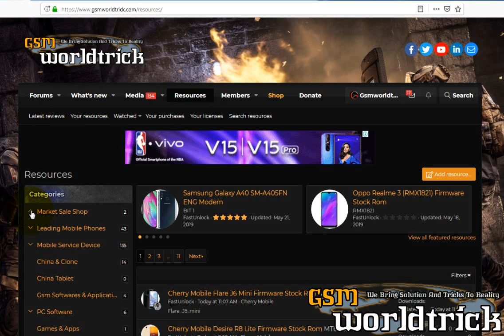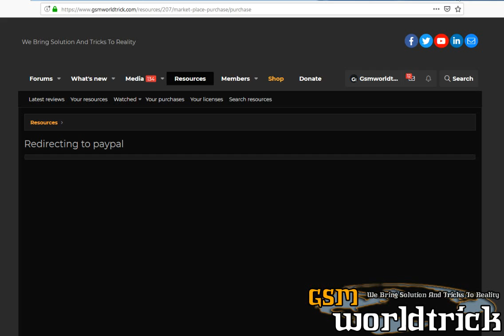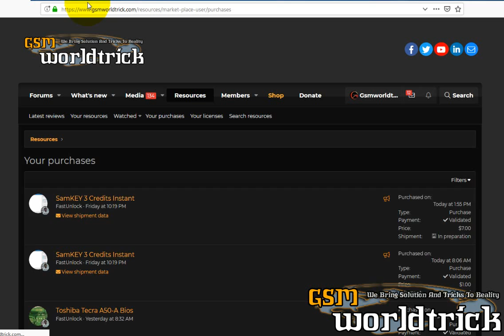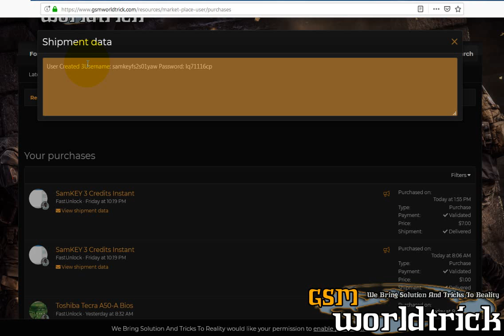SamKEY 3 Credits Instant in GsmworldtricK Fast